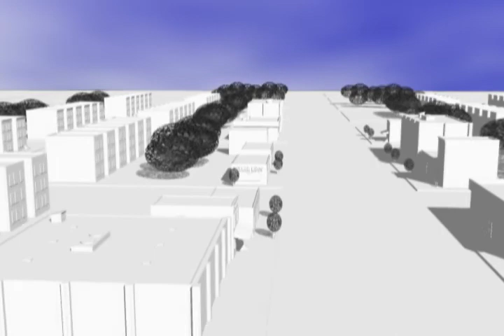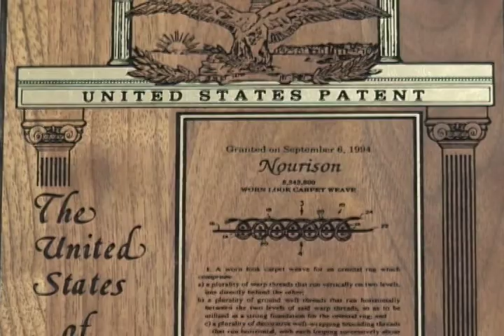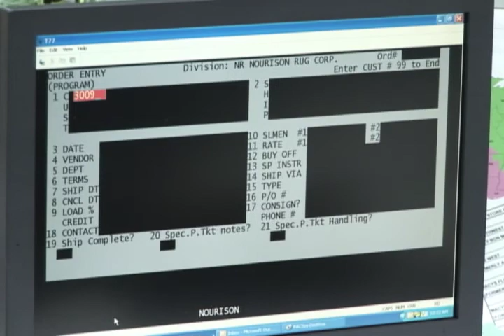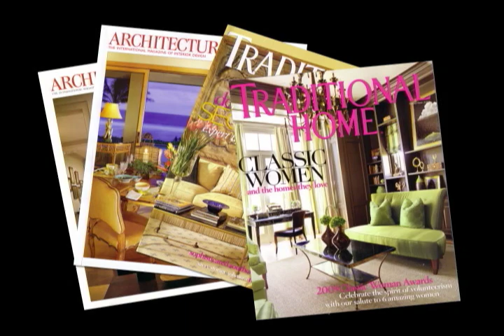Nourison: A Total Picture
A profile of Nourison